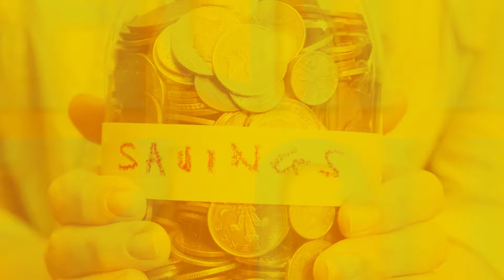SAVING TIDAK CUKUP | MCR MANAGEMENT SERVICES | DAFTARSYARIKAT.MY | 2019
Dalam menubuhkan sesebuah syarikat banyak sekali aspek yang perlu di fikirkan, bagi pemula mereka akan mengalami banyak persoalan dalam menubuhkan syarikat, tentang daftar syarikat, berkenaan dokumen, caj bayaran, pemilihan nama syarikat dan banyak lagi. Perkara inilah sering kami hadapi daripada pemula yang ingin menubuhkan syarikat, dengan pengalaman yang kami ada semua ini dapat di selesaikan dengan baik sekali.

Oleh itu sekiranya anda seorang usahawan yang ingin daftar syarikat di Malaysia dan memerlukan pertolongan dalam menyediakan buku akaun, laporan audit atau permohonan lesen, anda telah pun berada di landasan yang betul.

Hentikan pencarian anda; berurusanlah dengan kami di MCR Management Services, pengembaraan keusahawanan anda telah pun bermula.

MCR Management Services ditubuhkan lebih dari 30 tahun, dan kami berbangga menjadi salah satu dari syarikat yang menyediakan servis pendaftaran syarikat yang dicari di seluruh negara.

Misi kami ialah menyelesaikan masalah yang di hadapi oleh pelanggan, ini membolehkan pelangan kami lebih fokus kepada perniagaan mereka.